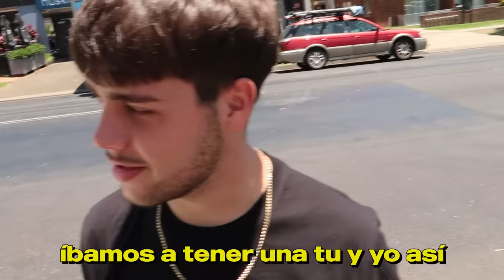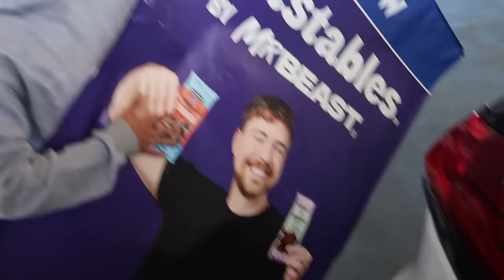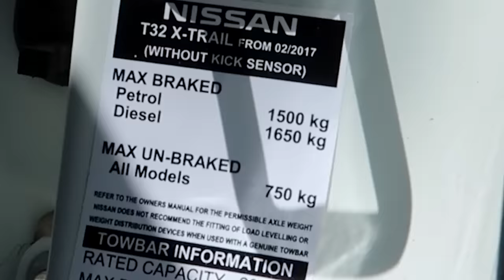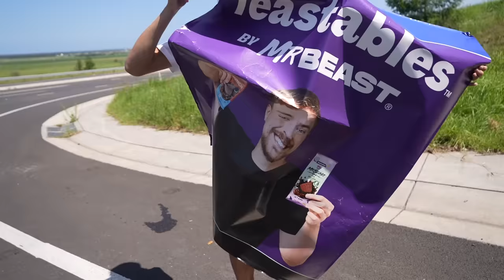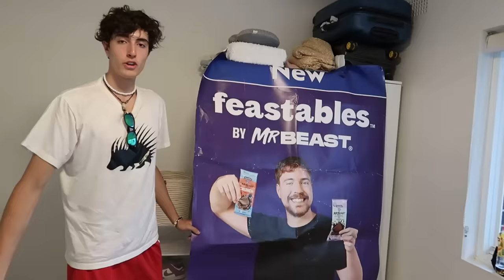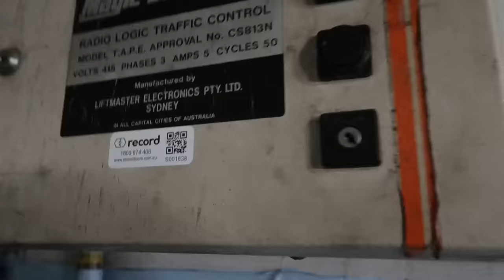Dando La Vuelta Al Mundo En 80 Días - Día 32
luego la gente se pregunta qué hace borja jajaj
Conviértete en miembro de este canal para disfrutar de ventajas: